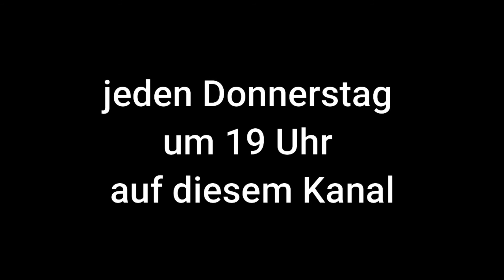Best of Dummy Kompakt: Distanzen aufbauen bei Blinds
Dummy Kompakt macht Sommerpause und du bekommst die “Best of” präsentiert!

Leider krieg ich die Stäbe nicht weg. Echte Blinds, gehen maximal 30m wenn ich vorher 1 bis 2 Übungen für Distanz gemacht habe, sonst geht sie nach ca. 15 m in die Suche. Wie bekomm ich sie dazu nicht selbst zu entscheiden, wann sie in die Suche geht?

Diese Frage aus meiner kostenlosen Trainingsgruppe Jagdfieber beantworte ich im heutigen Dummy Kompakt.

▬ Vielen Dank an alle Mitglieder der Dummy & CO Trainingsgruppe Jagdfieber ▬▬▬▬▬

Alle Videos auf diesem Kanal sind Mittschnitte meiner wöchentlichen Facebook Lives (jeden Dienstag um 19 Uhr) in denen ich Fragen meiner Teams der Dummy & CO Trainingsgruppe Jagdfieber beantworte.

Hast du auch eine Frage zum Dummytraining? Dann werde doch einfach ein Mitglied der kostenlosen Dummy&CO Trainingsgruppe Jagdfieber, stelle mir deine Fragen und erhalte 10 Dummyaufgaben als Starterpaket kostenlos dazu. :-)

Mit „Dummy & Co - Dummytraining verständlich und kreativ erklärt“ hast du den ultimativen Guide zum erfolgreichen Dummytraining mit Spaß und Struktur.

Möchtest du mit deinem Hund Dummytraining machen, weißt aber nicht genau wann, wo und wie du anfangen solltest? Oder machst du schon Dummytraining und hast eine Baustelle mit deinem Hund bei der du nicht weiter weißt?
Dann bist du hier genau richtig! Ich, Susanne Reinke, biete dir wöchentlich neuen Input und neue Tipps, um dein Dummytraining strukturiert aufzubauen und Baustellen effektiv anzugehen.

In meinem Podcast "Dummy & Co" erkläre ich dir alle 2 Wochen meine Sichtweise auf ein neues Thema rund um das Themengebiet Dummytraining - Sitzpfiff, Fiepen, Fußarbeit...

Hör doch mal rein.

Viele weitere Informationen & verschiedene kostenlose Downloads findest du auf meiner

►Du möchtest mehr aus deinem Dummytraining machen? Sieh dir meine Kurse und E-Books an

▬ Social Media ▬▬▬▬▬▬▬▬▬▬▬▬▬▬▬